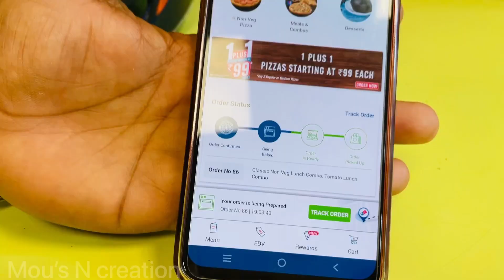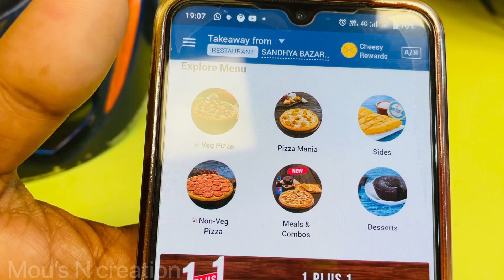হঠাৎ করে Dominoes এ গেলাম Pizza খেতে🍕॥Domino’s pizza ॥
Hi! I’m Mou's N creation . On my channel, you will find my videos. I love vlogging and sharing my experiences with you.

[Daily vlog]